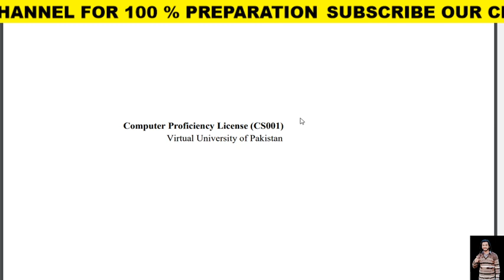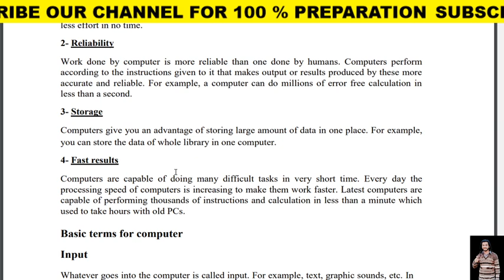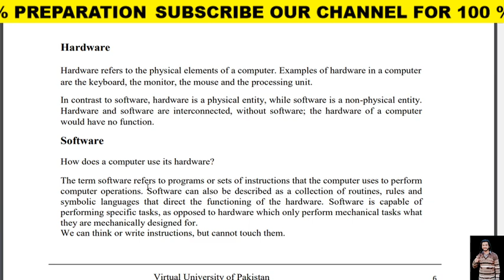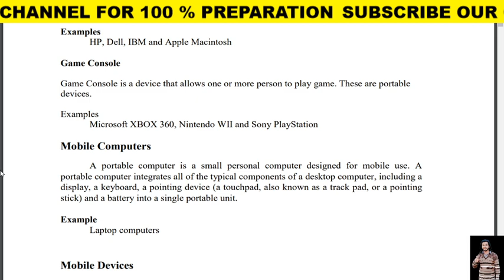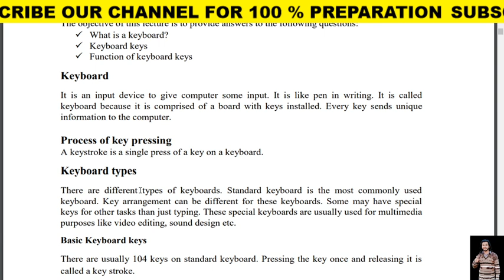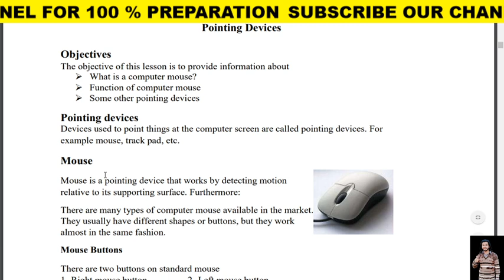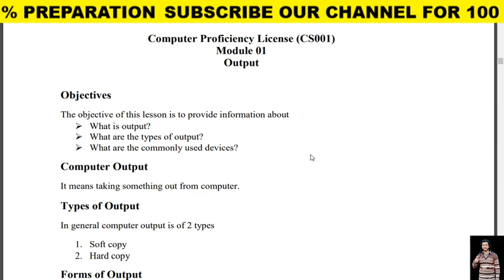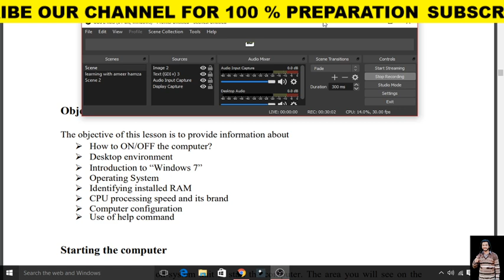Cs001 ■■Module 01■■ short lectures